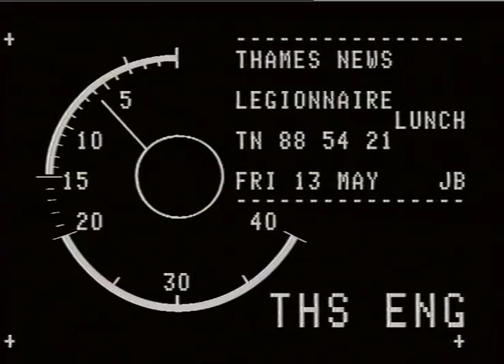WESTMINSTER: BBC:Broadcasting House: Legionnaires Disease.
THAMES NEWS - 13.5.88 - LEGIONNAIRES:HEALTH OFFICIAL BELIEVES MORE DEATHS FROM LEGIONNAIRES DISEASE